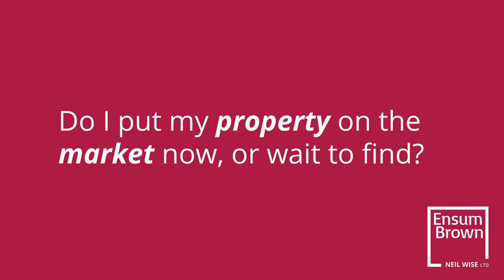Do you put your property on the market NOW, or WAIT until you find❓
'PropED' Series - Property Education. Are you thinking of moving home? Don't know whether to put your property on the market now or once you find? This a question we often get asked and you're probably asking yourself. Here's a short video to help you make an informed decision.